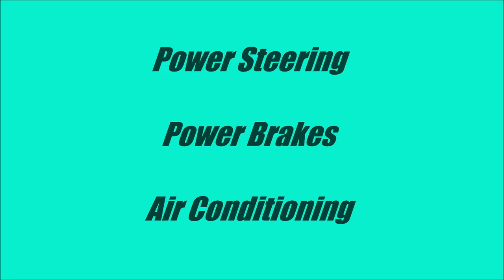1954 Ford F100 Pickup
1954 Ford F100 Pickup

The F100 series of pickups was introduced for the 2nd generation in 1953 and would join a line of history pickups for many years to come.  These trucks introduced the 3 number nomenclature in their name which is something that continues even to present day.  Throughout their life the F-series has a special place in automobile history as they are one of the highest sold vehicles to date.  The second generation was marketed as the "Triple Economy" series and had a wide range of options from light duty pickups to more heavy duty commercial trucks.  The F100 was their 1/2 ton offering and this cool '54 has had a ton of work done to it.  It is set up to be a nice reliable driver and has a cool hot rod style.  We would cruise around in it as is but if someone wanted to take it to the next level for a small investment could elevate it into being a big time show truck.  The body is all in good shape and features a two tone Black paint.  The body panels are a suede Black with the fenders, grill, running boards and bumpers painted in a Gloss Black.  Custom fender extensions have been added and are very unique.  You don't notice it at first but they do give it a bit of a different look from stock.  The original style emblems have been custom painted in a Turquoise color to create a nice accent and match the interior.  It also has Turquoise "Ford" lettering with pinstriping on the tailgate.  It has a wood bed for transporting stuff around and is primarily how the truck is currently used as it gets driven weekly by the current owner to pick up larger items.  It rides on a set of new 17 inch Hurst Dazzler Mag wheels with Hurst center caps that are wrapped in new Michelin tires.

Powering this cool Ford is a rebuilt 351 Windsor motor.  The truck is pictured with 5.0 emblems on the fenders but those have been removed.  The engine runs great and fitted with Ford motorsport valve covers.  It is paired with a rebuilt C6 automatic transmission that sends power back to the 2004 Crown Victoria rear end.  As mentioned before, it is mechanically sound with all components throughout the drivetrain and suspension (also from a 2004 Crown Vic) already being gone through and addressed.  It has 4 wheel disc brakes and are power.  It also has power steering making it a very comfortable classic to cruise around in.  Other nice upgrades include the electronic ignition and the gas tank has been relocated to under the bed.

The interior was redone in a custom two tone Black and Ford Caribbean Turquoise leather.  It has a nice sliding bench seat with Black lap belts.  The carpeting is all in good shape and it has a T-Handle side button shifter like what you would find in an older Mustang.  The dash is painted to match the Turquoise upholstery as was the steering column.  The dash has a custom pinstriped "V8" panel in the center and is topped off with White Dolphin gauges in a billet bezel.  Under the dash is a Vintage AC/Heat unit that works great with no issues.  The truck does not currently have a radio in place but does come with it.

This classic pickup has a really neat look and a lot of potential.  Drive it as is, use it as your shop truck, or take it even further.  The options are endless especially at our asking price!